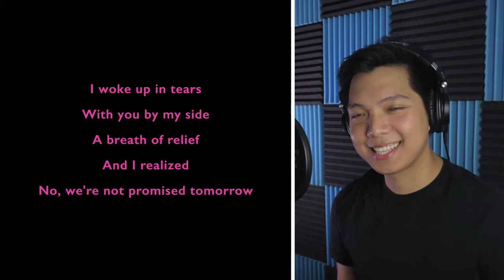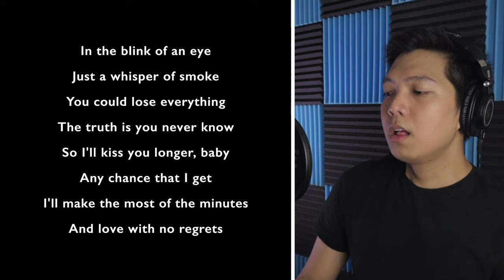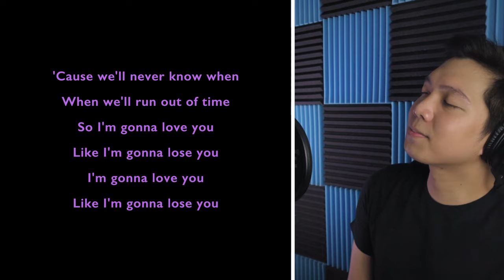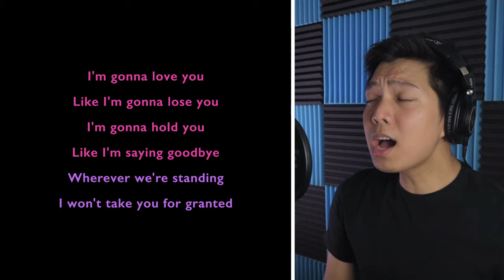Like I'm Gonna Lose You (Male Part Only - Karaoke) - Meghan Trainor ft. John Legend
Sing-along with me to some pop/modern songs uploaded every Tuesday! Today's karaoke cover is the song Like I'm Gonna Lose You by Meghan Trainor ft. John Legend. Sing with me as Meghan Trainor as I sing John Legend, the male part in the song!

Original Instrumental Track by

Angela Amico

CHAPTERS:
00:00 Introduction
00:10 Meghan's Part (You Sing Pink)
01:29 I Sing This Part (White)
02:08 Sing Together (Purple)
02:49 Instrumental Break
03:00 You Sing Pink / Sing Together Purple